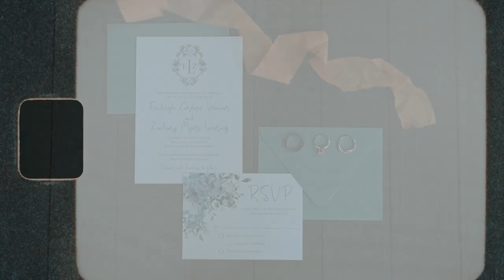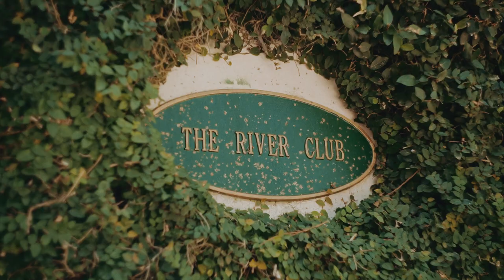The Bride's brother walks her down the aisle | Oldfield Plantation Wedding SC | Emileigh and Zachary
A beautiful southern marsh wedding at the gorgeous Oldfield Plantation in Okatie, South Carolina. Emileigh and Zachary are a wildly in love couple that not only share an incredible friendship but a beautiful story of strength.